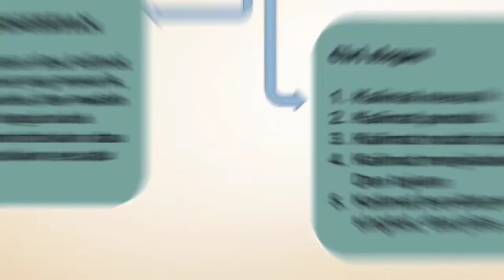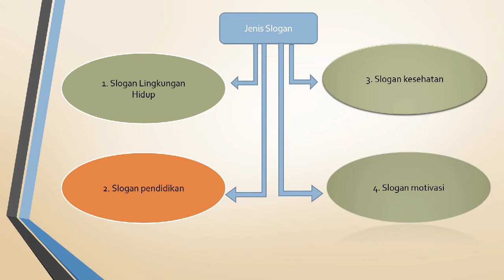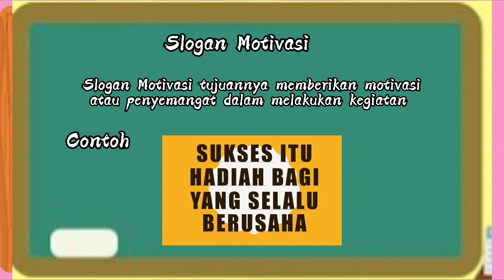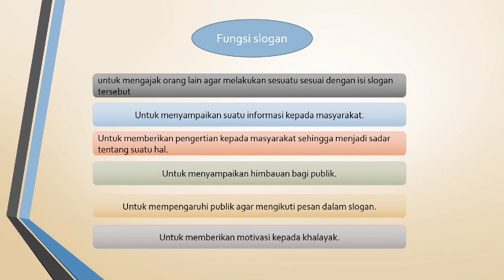Slogan (Bahasa Indonesia kls 8/smt 1) SMP Negeri 3 Singkawang oleh Melly Syafitri (Mahasiswa PPL)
Slogan (Bahasa Indonesia kls 8/smt 1) SMP Negeri 3 Singkawang oleh Melly Syafitri (Mahasiswa STKIP PPL) guru pamong Noorbaiti, M.Pd.